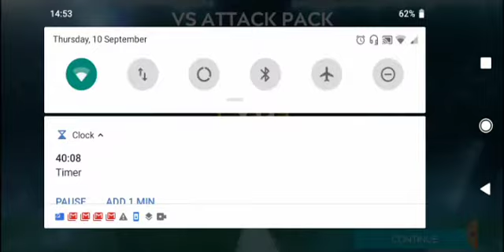FIFA 20 Road to FIFA MASTERS #15 - New LM and RM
So today FIFA 20 is being played and there is a New LM and RM

To download FIFA 20 you can go to here

To listen to the music you can go here

-Shanhai
-One More Dance
-Bisquit
-Sugar Diabet
-The Devils horses
-Karin
-Red mountain
-Happy Step
-Rising Sun
-BigCarTheft
-Sham
-Zong Wen Smoke